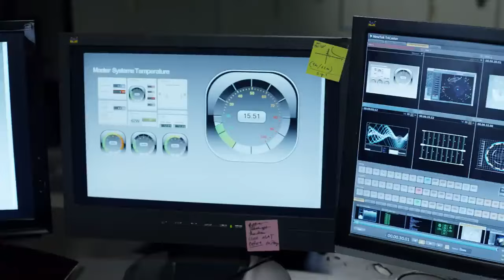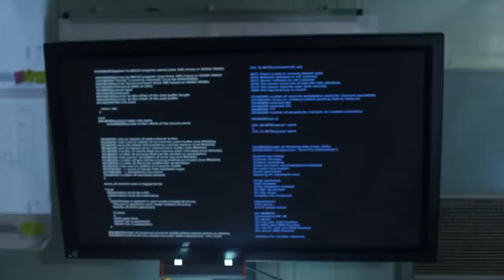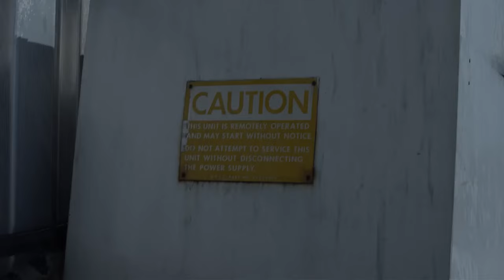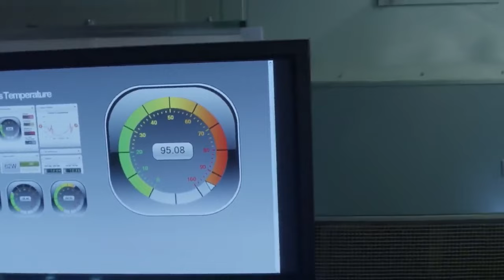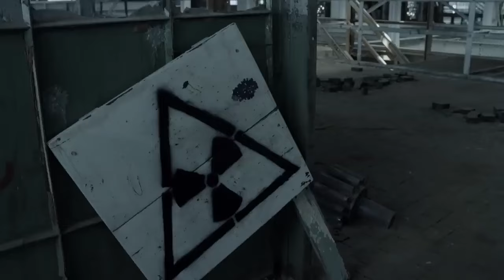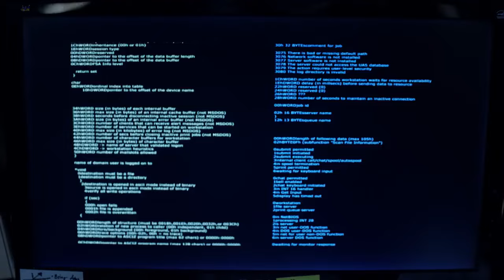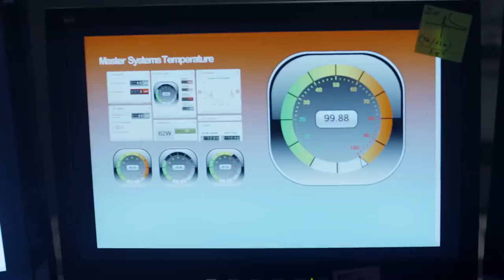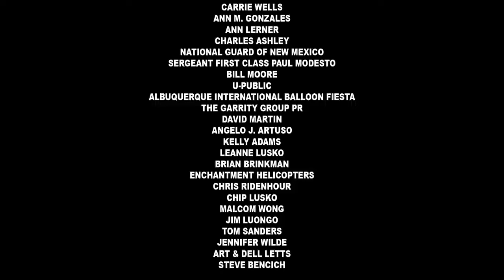500 MPH Storm | Adventure | HD | Full Movie in english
500 MPH Storm | Adventure | HD | Full Movie in english

Director: Daniel Lusko
Writers: Kuang Lee, Hank Woon Jr.
Star: Casper Van Dien, Michael Beach, Sarah Lieving
(2013)

When an energy experiment goes haywire, a rash of massive hurricanes rips across North America. A scientist must get his family to safety before the hurricanes merge, creating a "hypercane" with the power to wipe America off the map.

 500 MPH Storm | Adventure | HD | Full Movie in english